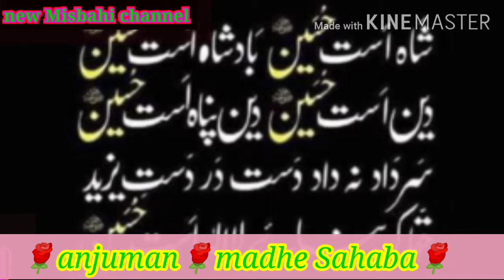Hafiz Muhammad Iliyas 2020 new naat (किस की आमद से उजाला है कोई और नहीं)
New Misbahi channel

حافظ محمد الیاس امبیڈکر نگر

بموقع
جشن عید میلادالنبی صلی اللہ علیہ والہ و سلم

مدرسہ فیض العلوم پہتی پور امبیڈکر نگر میں
یہ تقریب سعید انجمن مدح صحابہ کی جانب سے انعقاد کیا گیا ہے